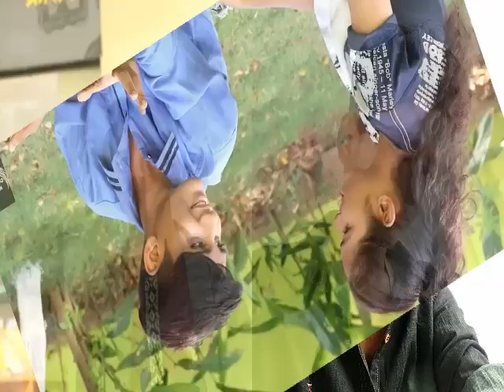ISHARE TERE SONG || Noor Creation || Umar Maniyar || Niranjan Creation || Niranjan Saini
Star Cast
Umar
niranjan
dipti

Guru Randhawan Song

Plz..

For More
Never Mission Update

Niranjan Saini
Whatsapp Number